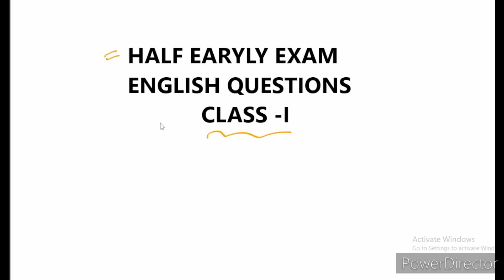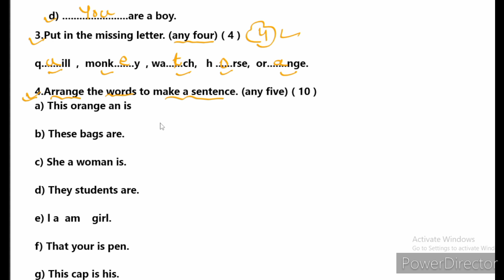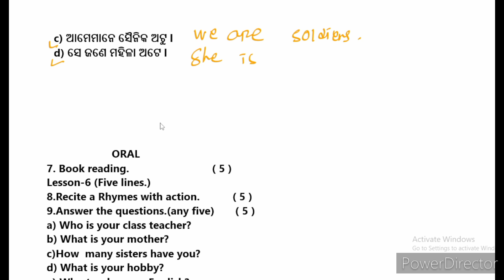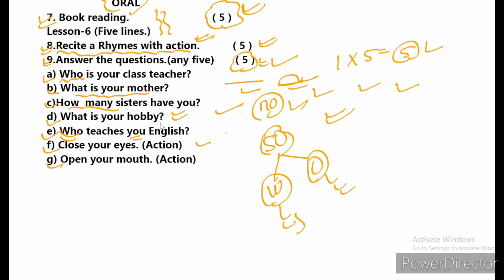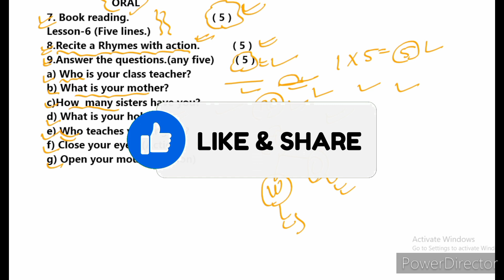Half early exam question pattern//Questions pattern for half early exam//Real Question//what type of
In this video you will know the questions pattern of half early exam SSVM

QUESTION PATTERN
FULL MARKS
QUESTION TYPE
All covered in one video
 Half early exam question maths
Half early exam question English
Class 1
Class 2
Class 3
Class 4
Class 5
Class 6
Class 7